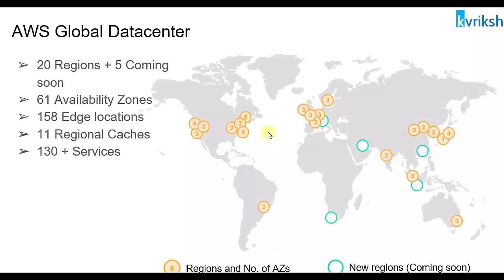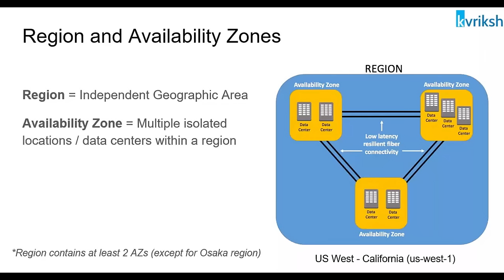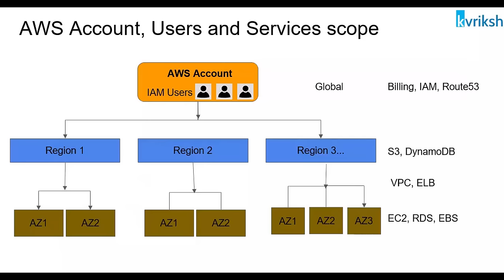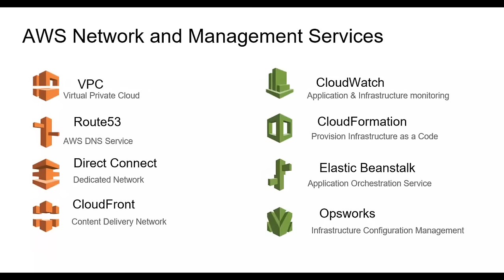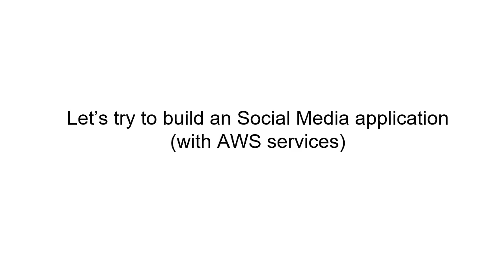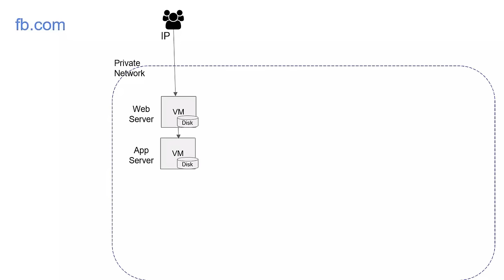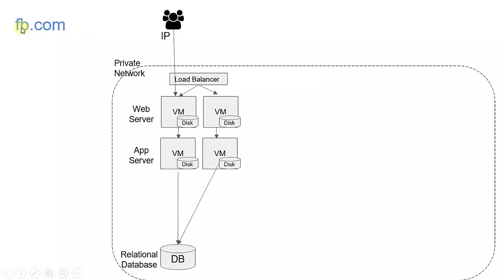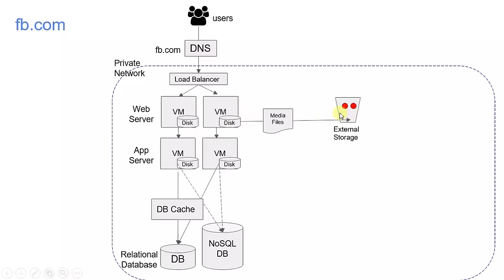Introduction to AWS Services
In this video I have covered the overview of AWS services and tried to show the sample architecture for the social media application.  It covers core or important AWS services which you will typically use to build your application. Intent here is to not to advocate on production architecture but instead to show how various AWS services work together and where they fit into the puzzle. I hope that this high level overview helps you remember the purpose of AWS services in a better way. I hope you like it.

Also, if this video excites you to learn AWS, I am sure following curated course will help you to get started with AWS networking and build strong foundation to learn further. So check out
Happy Learning!